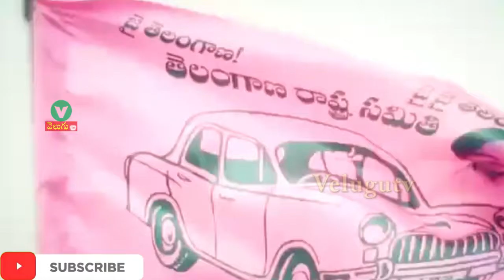సిద్దిపేట సింహం హరీషన్న బర్త్ డే సాంగ్ || Special Song On Harish Rao Birthday 2020